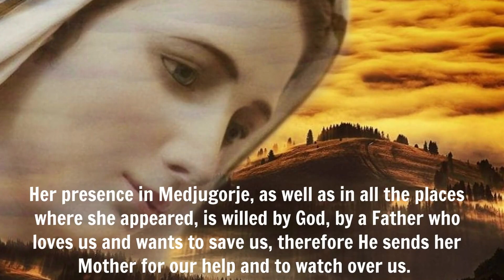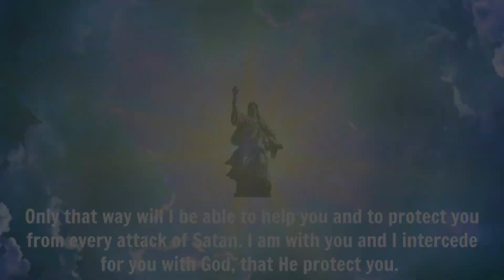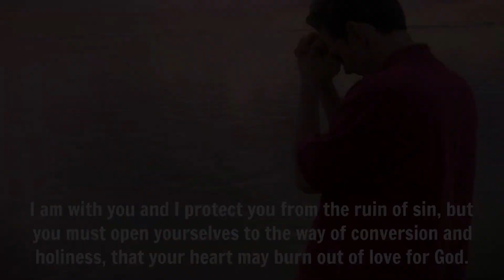MEDJUGORJE: OUR LADY REVEALS - SPIRITUAL PEOPLE DON'T KNOW THEY ARE BEING WATCHED AND PROTECTED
All that Our Lady most desires is to transmit the love of her Son and hers to us, for each of us.

Her presence in Medjugorje, as well as in all the places where she appeared, is willed by God, by a Father who loves us and wants to save us, therefore He sends her Mother for our help and to watch over us.

 Our Holy Mother   Wants You To Know, You Are Being Watched And Protected

What a beautiful thing that is.

On July 19, 1984 in an early  message she was already telling the world that God is watching over each of us.
She said
“Dear children! These days you have been experiencing how Satan is working. I am always with you, and don't you be afraid of temptations because God is always watching over us.

 Also I have given myself to you and I sympathize with you even in the smallest temptation. Thank you for having responded to my call. ”

 Our Lady visionary Marija: Therefore, little children, at all times fill your heart with even the smallest prayers. I am with you and unceasingly keep watch over every heart which is given to me.

But the Holy Mother does more than watch over us; she also protects from the ruin of sin and the traps of the devil.